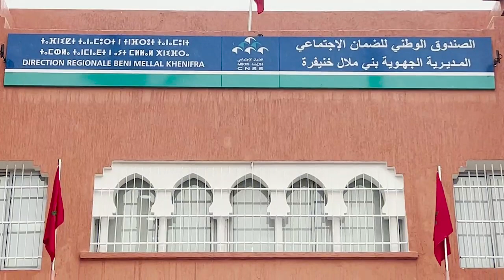الصندوق الوطني للضمان الاجتماعي يفتتح مقر جهوي ببني ملال